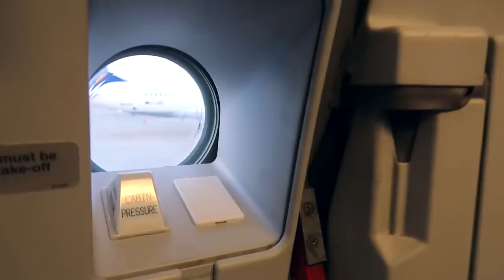WORKING A SHORT-HAUL TRIP + MEDICAL // International Flight Attendant Vlog 13 2021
Hey guys :) I am finally back with some flight attendant content. This week I was working two days - on day one I worked two Frankfurt turns and on day two I had my medical. I'm so glad that I was finally able to work on an A320 again since I hadn't worked any short-haul trips in five months. Next month is definitely going to be exciting too since I bid on some long-haul flights. I can't wait to see whether I got the trips I bid on.
How was everyone else's week?
I hope you all have a wonderful week and I will see you soon. Take care and stay safe!